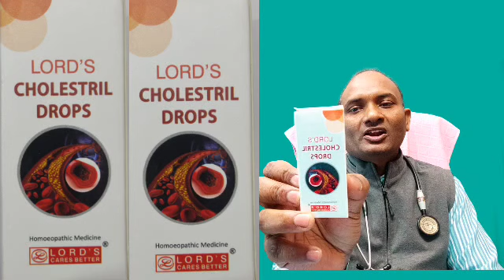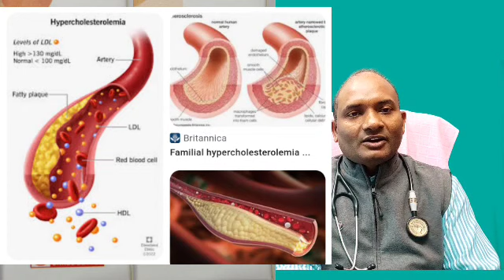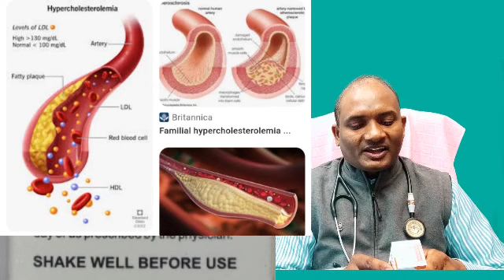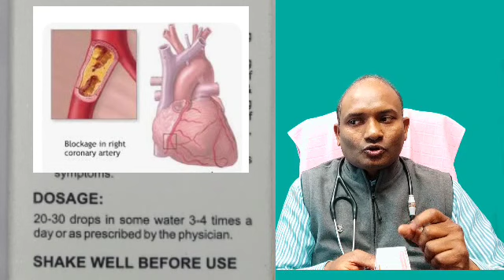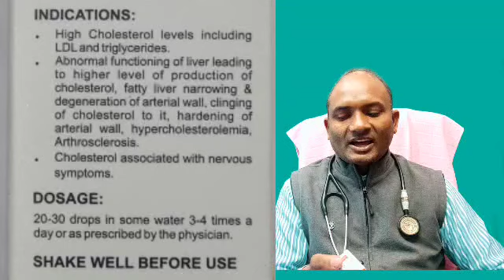CHOLESTRIL DROPS | कोलेस्ट्रील ड्रॉप्स हिंदी में पूरी जानकारी | Lord's Cholestril drops